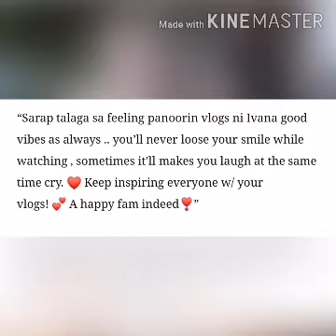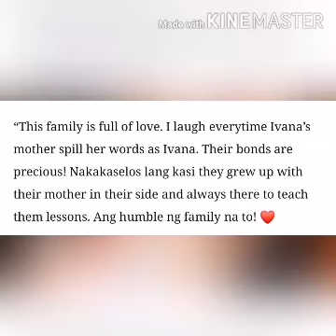IVANA ALAWI 24 HOURS LIFE SWAPPING SA KANYANG MOTHER DEAR | SOBRANG LAUGH TRIP TO 😂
Nanay ni Ivana Alawi, sinubukang gawin ang mga ginagawa ng  anak na talaga namang nagbigay ng tuwa sa netizens.
Source: The trending Planet
Credit: Ivana Alawi Youtube